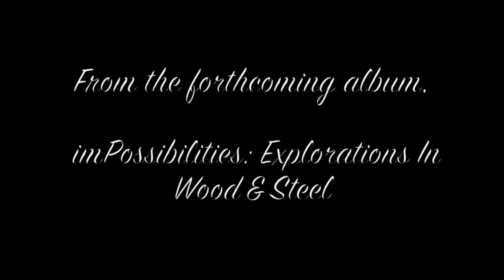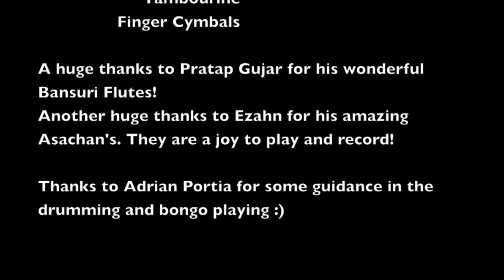When All You Haven't Got Is Time...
This is a piece from my album, "imPossibilities: Explorations In Wood & Steel".
It focuses on the wonderful interplay between the Bansuri, Asachan and Contra Alto Clarinet.